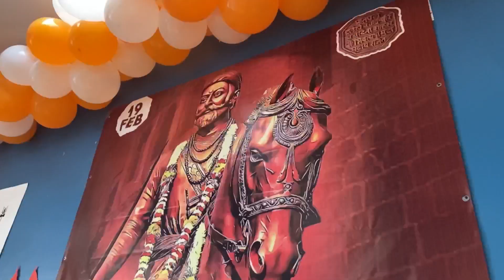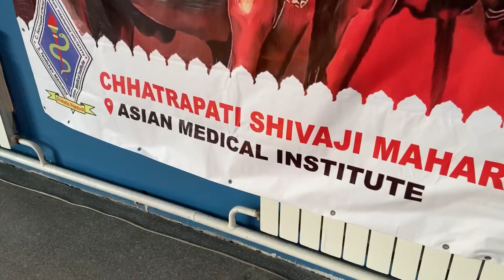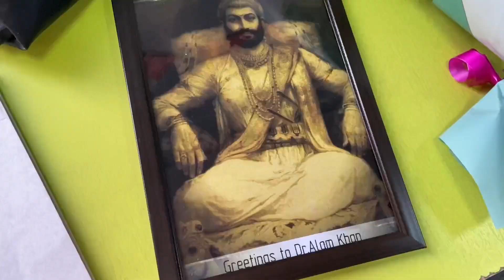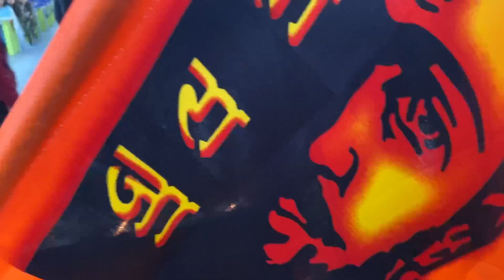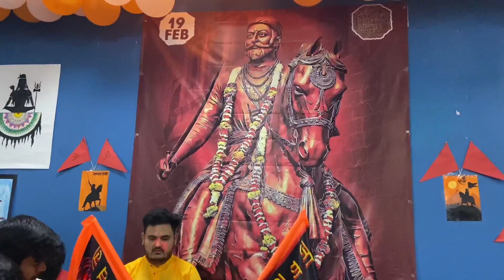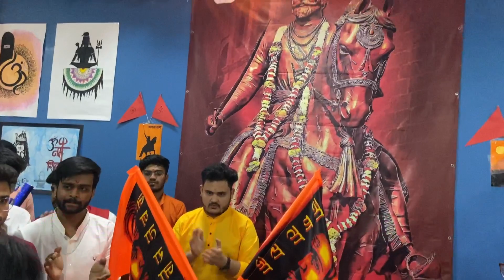CHATRAPATI SHIVAJI JAYANTI by medical students in foreign country | Asian Medical Institute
Medical students of Asian medical institute observed the auspicious occasion of Chatrapati Shivaji Maharaj jayanti.